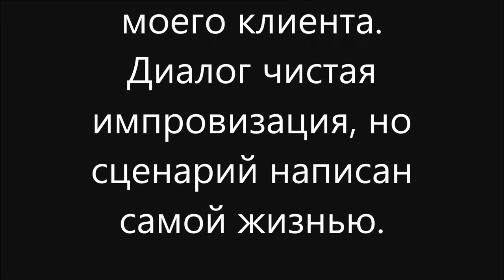Для неё главное деньги. Жуткая особь.